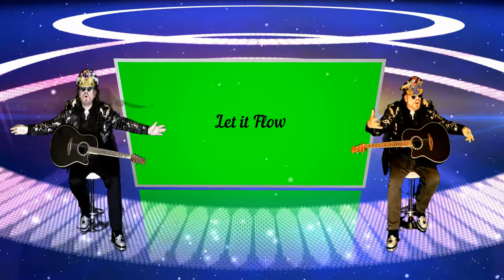Crystals the song, Crystal healing energy, Crystal light music, Acoustic guitar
Crystals the song, Crystal healing energy, let the light and sound flow over you as you watch and listen and drift off to another place of peace and serenity and release.

Here I stand a man of elusion
Look a upon me what do you see
Echoes away will you ever hear me
Struggling with my mind to be free

Well I am looking at you with the dreams from the skis
No hellos and no goodbyes
Colures and magic running through my eyes

Chorus
Feel the crystals feel them glow
Listen to the music now just let it flow
Reach out – reach out and touch the sky
Let it all come together just let it rise

Hear me once for a new understanding
Come to the light for you will see
Because in the end there’ll be a answer
Well didn’t you know it’s meant to be

Hear me once
Hear me twice
Listen now to my advice
The colour of love is extremely nice

Let it rise
Let it go
Let it show

Look to the light, a sign up above
White is white, a sign of the dove
There wings light up and spell out love

I can see you tonight
As the colours take flight
The energy feels right
Through the crystal light